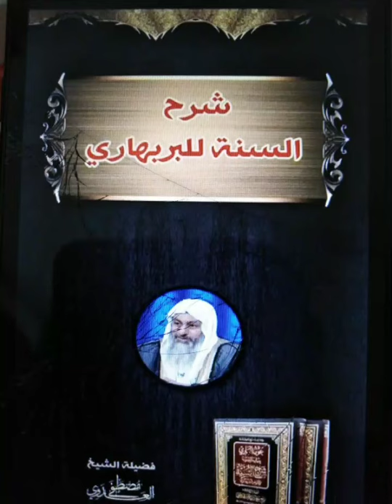Check Mahamadou diatou Diakite (Moulinè) charhu sunna Numero 415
Check Mahamadou diatou Diakite Mali Moulinè kayes